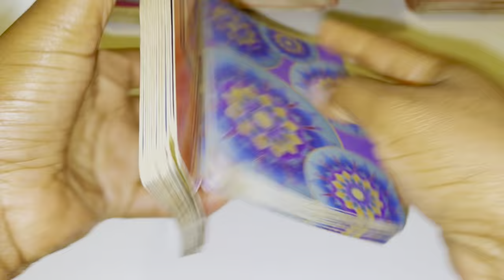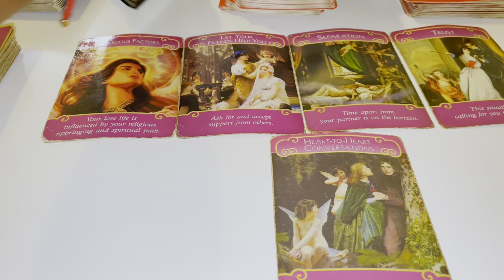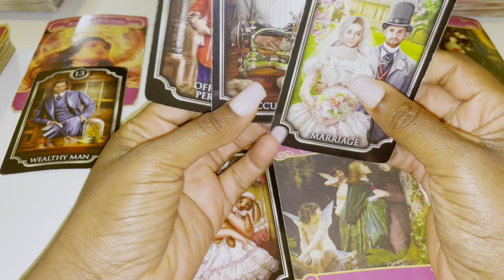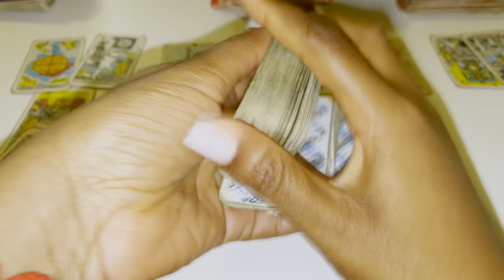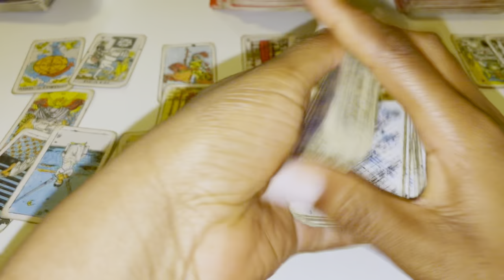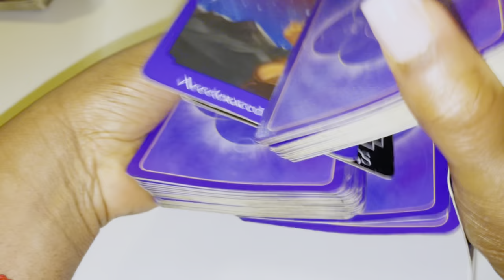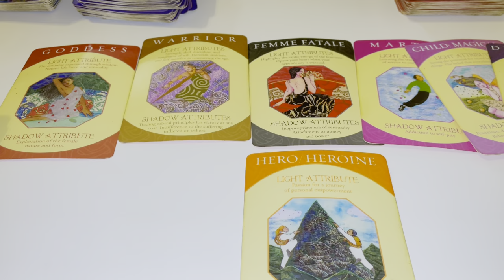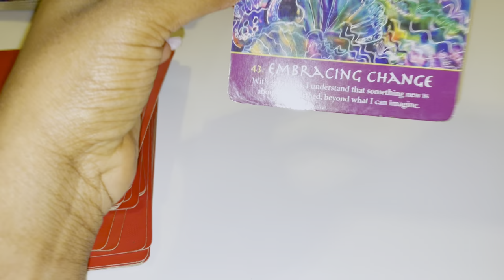♌️Leo, "IT HAPPENS AT THE RIGHT TIME"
Leo May 2022 Tarot

Leo May
Leo May Tarot
Leo May 1-31st 2022 Tarot

3:33 Tarot reading
7:00 Additional messages

3 Questions~ $55
6 Questions Can Be Live As Well~ $85

3 Questions~ $33
6 Questions Can Be Live As Well~ $60

Freda Tarot.

💌 2022, LOVE AND GENERAL TAROT READING Leo Tarot May Horoscope #2022

leo tarot
scorpio tarot
gemini tarot
taurus tarot
taurus tarot
libra tarot
pisces tarot
tarot card reading
aquarius tarot
sagittarius tarot
tyler’s tarot
#777 tarot
all signes tarot
dream tarot